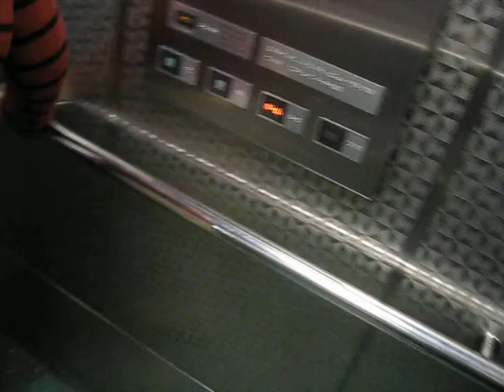Mitsubishi Elevator: Osaka Metro Hommachi Station (Midosuji Line) Part 2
Location: Osaka, Japan
Announce: Yes
Stop: Platform, Concourse